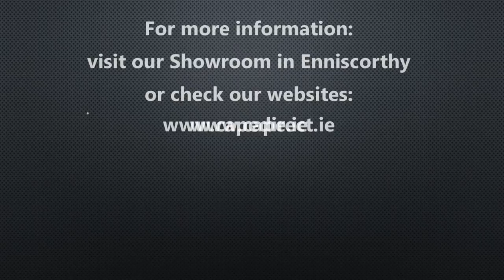VW Caddy Maxi (Electrical Contractor) van shelving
VW Caddy Maxi (with 2 sliding doors)
This is one of our first fit-out for a sparky since our range of products and knowlede on van fit-out has vastly extended.
In this van we fitted 2 bays of shelving on the driver side, one facing the sliding door for easy acces while out of the van and the other bay is fitted to be accessed from the inside of the van.
Euro Boxes fit perfectly in our shelving so no space wasted and boxes and cargo stay safely in position.